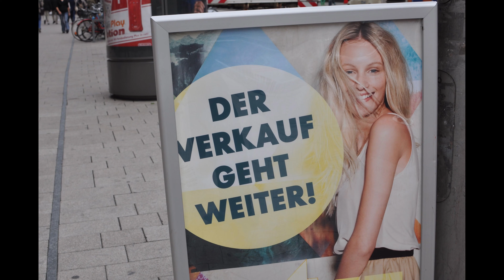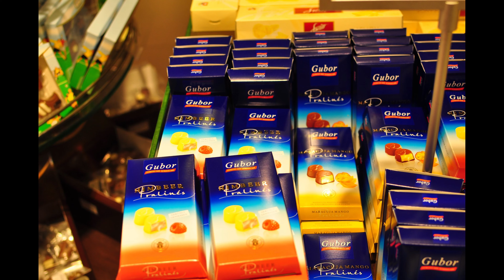HAMBURG GERMANY EUROPEAN VACATION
Late Post. We flew from the West Coast of US to Hamburg, Germany. After checking in at our hotel, we started checking out the city.